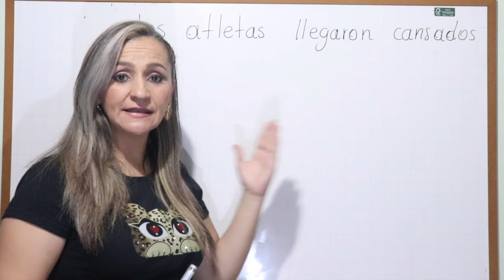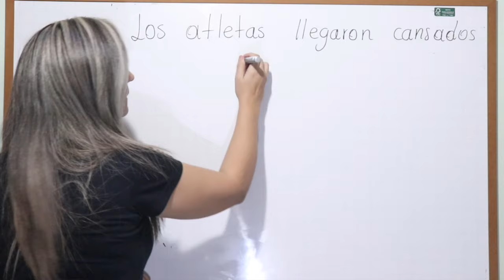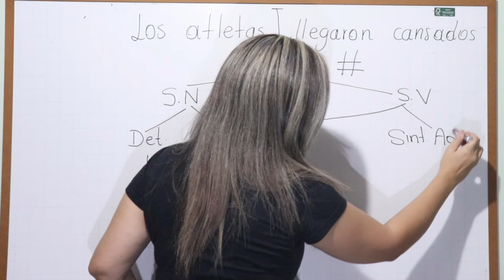ANÁLISIS SINTÁCTICO DE LA ORACIÓN CON EJEMPLOS / SINTAGMA NOMINAL -VERBAL -ADJETIVAL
¡No te puedes perder este video!
En sintaxis, sintagma nominal es el sintagma o grupo de palabras que forma un constituyente sintáctico cuyo núcleo está constituido por un nombre o pronombre. Pero, en ocasiones otros tipos de palabras pueden llegar a ser el Sintagma Nominal de una oración.